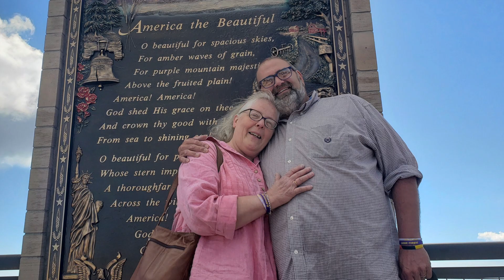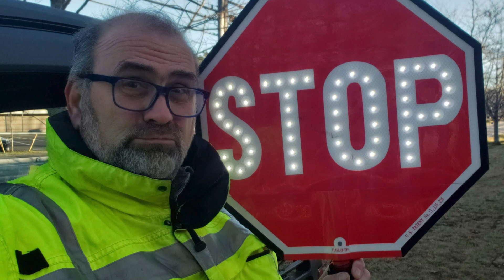2022 a Photo Review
Photo review of 2022 :)

I had so many more Photos but I needed to keep is "short" :)